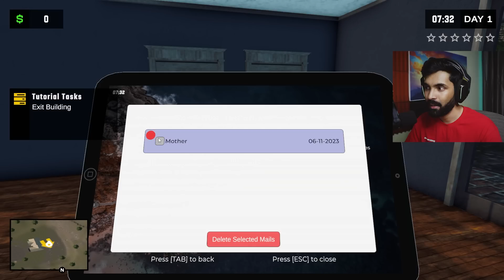I started a New Business - Pumping Simulator 2 Gameplay